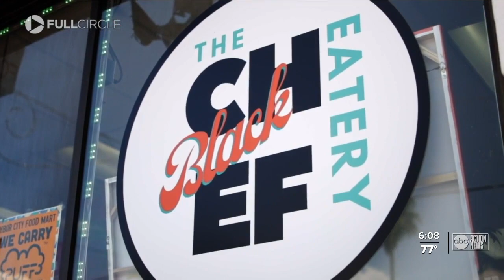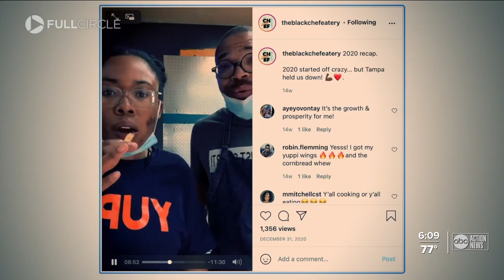Fighting the Stigma: How local chefs are changing the culture around mental health from the kitchen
Restaurant owners are seeing more and more staff come forward to talk about the importance of mental health.